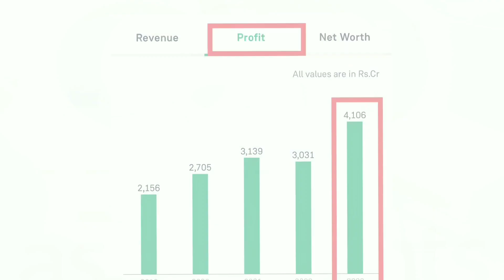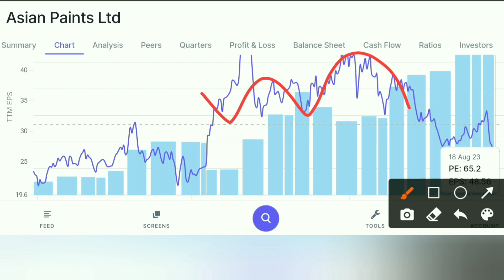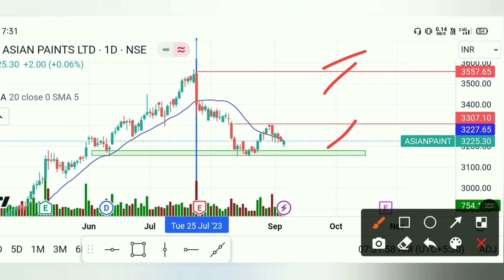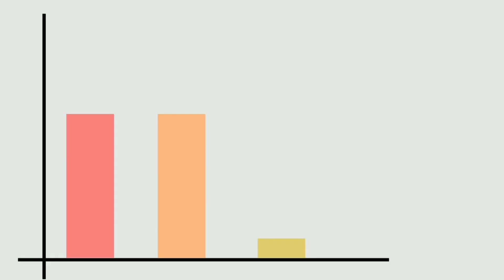Best 4 Upcoming Bullish Stocks | Top Indian Festivals Stocks | Best Undervalued Stocks.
Topic Cover-
undervalued stocks,
stocks,
multibagger stocks,
stock market,
best undervalued stocks,
best stocks,
penny stocks,
undervalued stock,
growth stocks,
undervalued stocks right now,
top undervalued stocks
stocks,
stock market,
multibagger stocks,
bullish engulfing,
finance stock,
small cap stocks saurabh mukherjea bullish on,
stock market today,
stock trading,
stock analysis,
 stocks,
stock market india
festival season stocks,
festival stocks,
festival season stock,